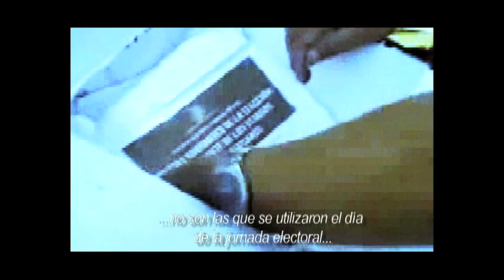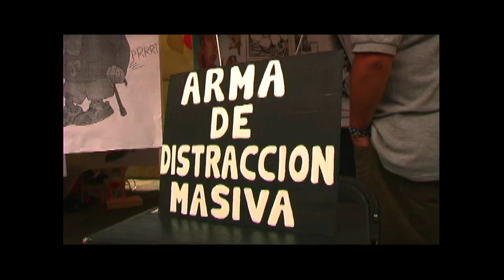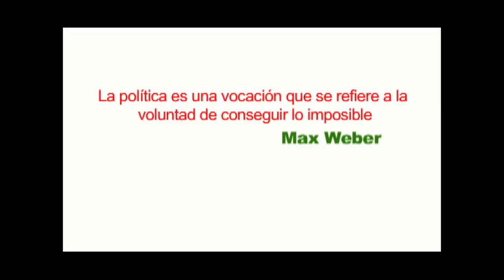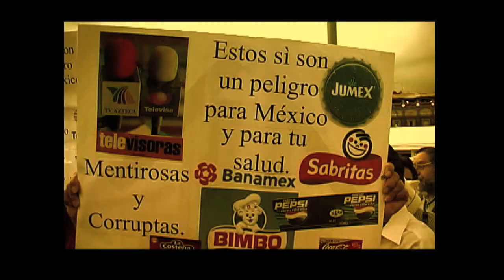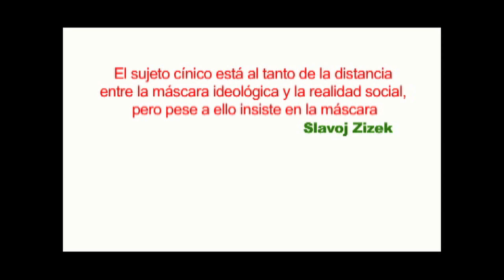La Resistencia en la UABC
Presentación del documental 'La Resistencia' en el Taller de Investigación Histórica que cursan actualmente los estudiantes de Historia de 4o. Semestre de la UABC.
Cámara: Gidi Loza.